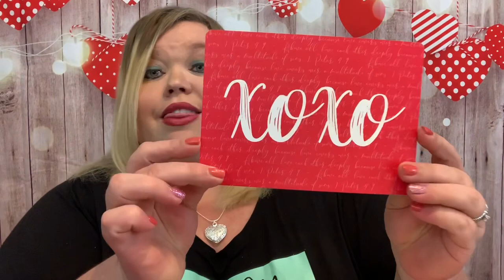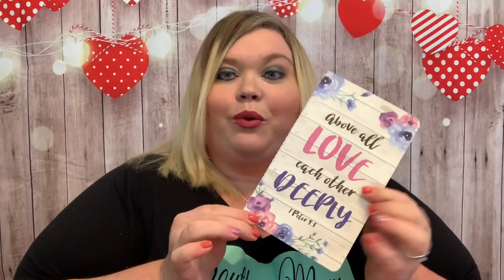UpBox Unboxing | February 2020 | XOXO 💋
UpBox is $39.99/month

Here is a link to the website if you would like to signup